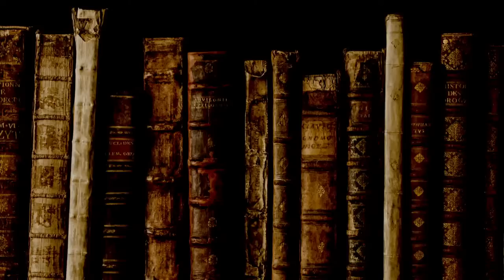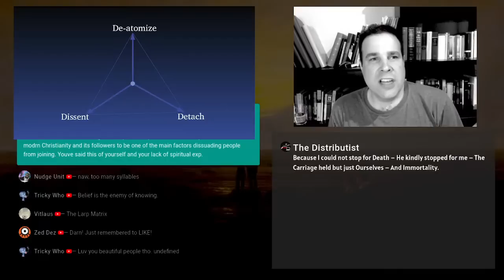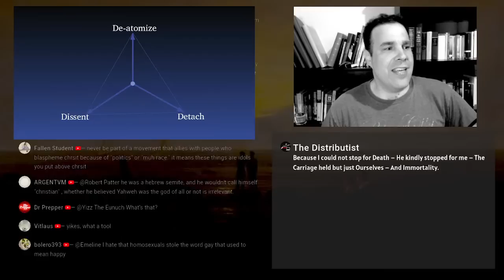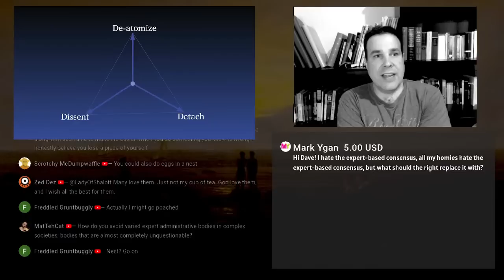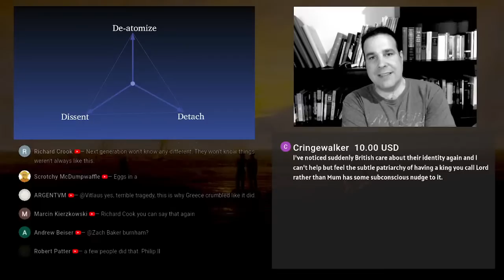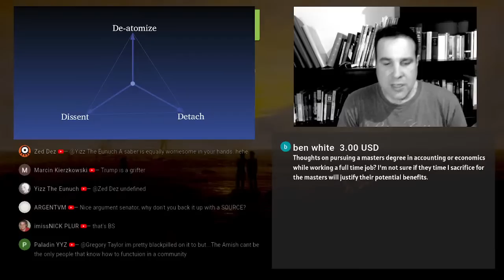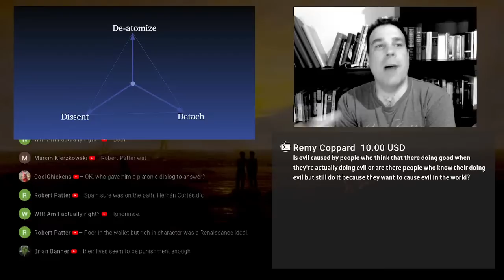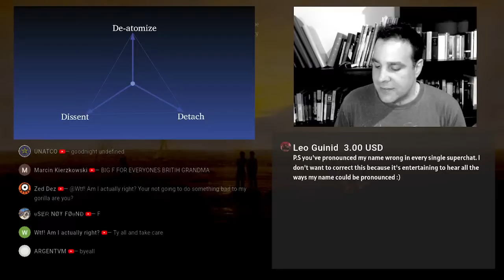"Detach, Dissent, De-atomize" - FGP #18